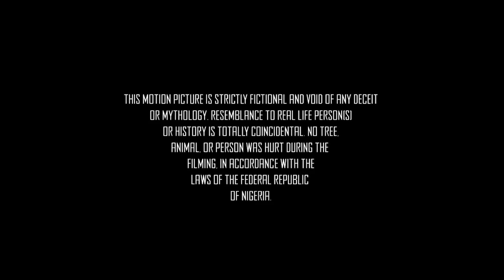Mysterious Adventure Season 1 | Eve Esin, Jerry Williams, Chioma Nwaoha 2022 New Movie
MOVIE TITLE - Mysterious Adventure
STARRING:  Eve Esin, Jerry Williams, Chioma Nwaoha, Achu Temple, Nkechi Nweje. etc
COPYRIGHT - (for Divine Global Movies Tv on YouTube)
DIRECTOR: Emeka  Onwedike
FILM EDITOR: Bright Joseph B Star
PRODUCER: Divine Global Movies Tv
YEAR: 2022

Watch the very best videos of Nigerian Nollywood movies , the very best videos of Nigerian actresses, the very best videos of Nigerian Actors, the very best videos of Mercy Johnson, the very best videos of Ini Edo, the very best videos of Tonto Dikeh and many more Nigerian and Ghanaian actors and actresses in Nollywood and Ghallywood movies, action, romance, drama, totally for free on YouTube on simply the best Nollywood Channel: Divine Global Movies Tv
You can see clips, trailer's and exclusives on Nollywood Movies as well. We bring you the very best on Nigerian movies for free, no need for subscription payments.
Watch the latest 2020 Movies, Nollywood Movies and Nigerian movies all free on Divine Global Movies Tv YouTube Channel.
Divine Global Movies Tv On YouTube is your single point of access to the very latest 2016 Nigerian movies, Nollywood movies and Ghanaian Ghallywood movies and TV shows and events.
We ensure you have the best of video experience free on the internet, our movies would keep you glued to your screen, we have several movies that can be watched and enjoyed with your family members,
Divine Global Movies Tv is your home for classic movies, action movies, romantic movies, epic and adventure movies, Nollywood shows and events, artist interviews and special appearance etc Look for our channel Divine Global Movies Tv
for the very best of the best in online Nigerian nollywood and Ghallywood movie videos. Nollywood Movies on Divine Global Movies Tv brings you the best of entertainment on YouTube channel, FREE movies is all you get here each time you visit the Nollywood Romance Youtube Channel, for new and Latest 2020 Nigerian films, just subscribe to Divine Global Movies Tv channel on Youtube Watch Nollywood movies on